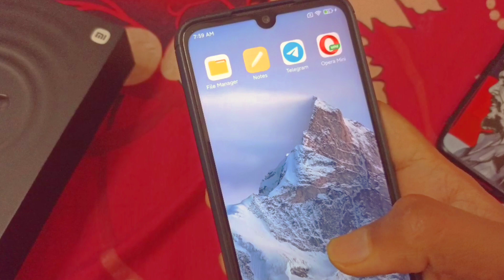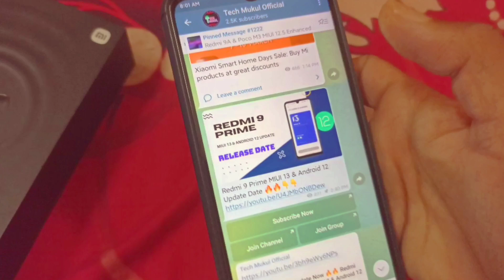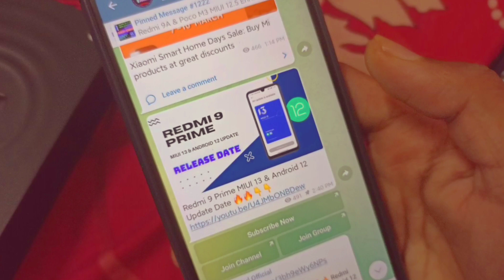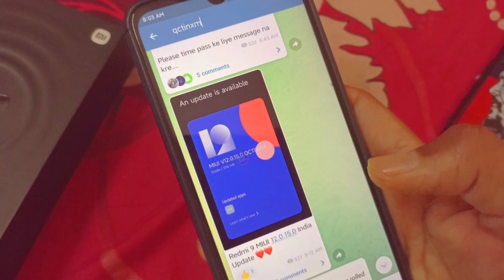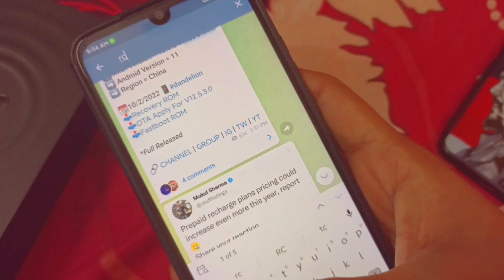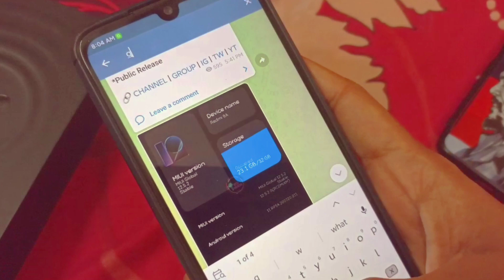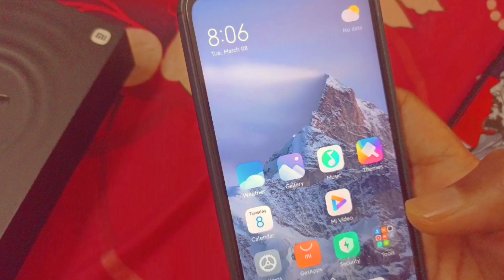Redmi 9T / 9 Power MIUI 13 & Android 12 Update 😍😍 | Redmi 9 Prime MIUI 13 | Redmi 9 / 9A MIUI 13 🔥🔥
My Phones =